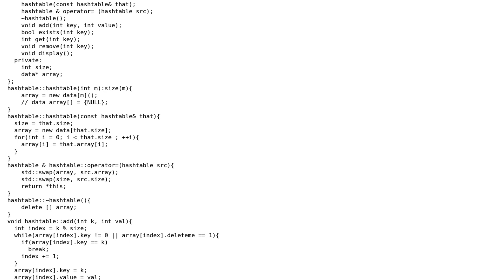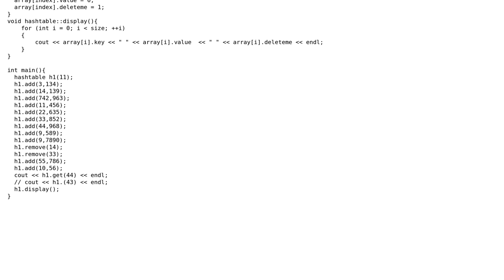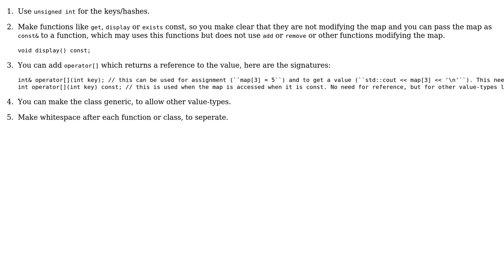It is a hashmap, using linear probing on an array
With thanks & praise to God, and with thanks to the many people who have made this project possible! | Content (except music & images) licensed under CC BY-SA | Music | Images & others | With thanks to user Rupank Pahuja user Jamal user cmdLP and the Stack Exchange Network Trademarks are property of their respective owners. You are responsible for your own actions.